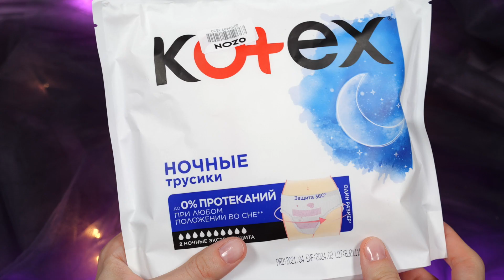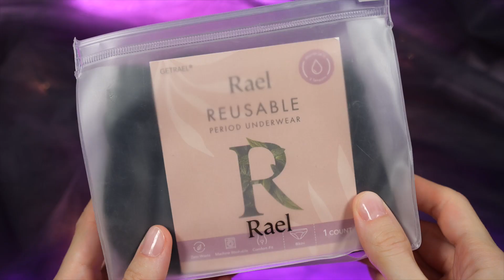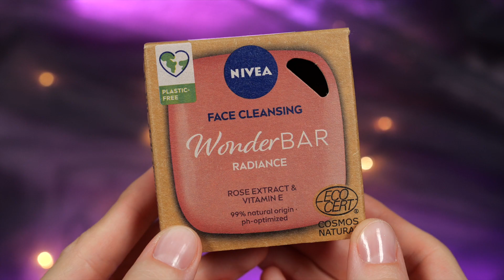КУДА ПРОПАЛИ ПРОКЛАДКИ и МНОГО УХОДА! ЛЮБИМАЯ КОСМЕТИКА за ПОСЛЕДНЕЕ ВРЕМЯ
В этом видео мы поговорим о самой классной косметики за последнее время!

Часть косметики я купила самостоятельно, часть мне прислали в pr-рассылке (твердые духи от Ив Роше и мыло + крем Patissoncha, а также палетка RBG). Данное видео не спонсировано.